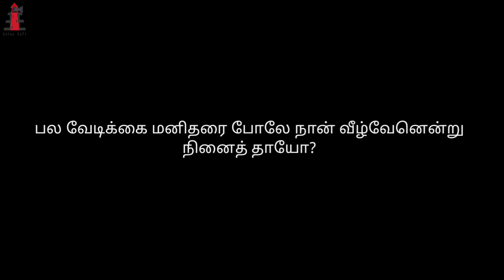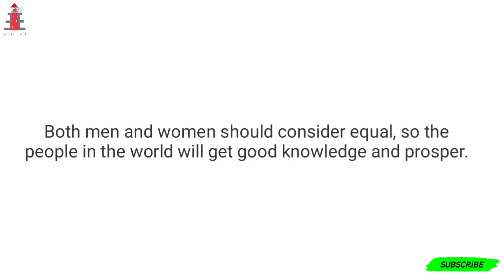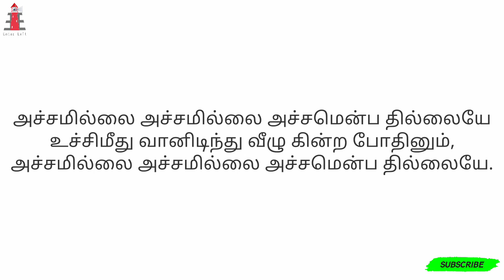Immortal Bharathiyar | தமிழன் டா | Bharathiyar Birthday Special Video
A Must Watchable Video for Tamilans

 Chinnaswam Subramania Bharati, also known as Bharathiyar was a Tamil writer, poet, journalist, Indian independence activist and a social reformer from Tamil Nadu. Popularly known as "Mahakavi Bharati", he was a pioneer of modern Tamil poetry and is considered one of the greatest Tamil literary figures of all time.